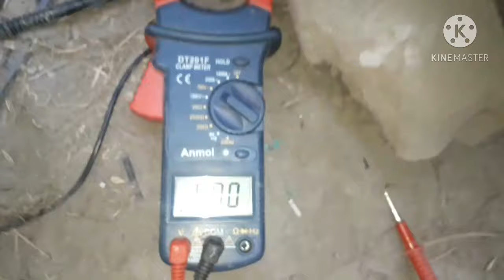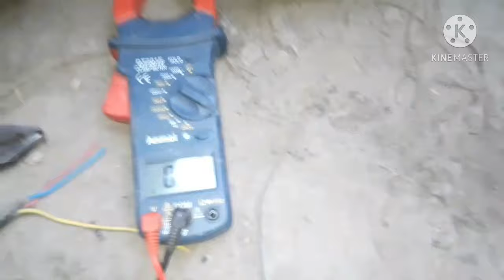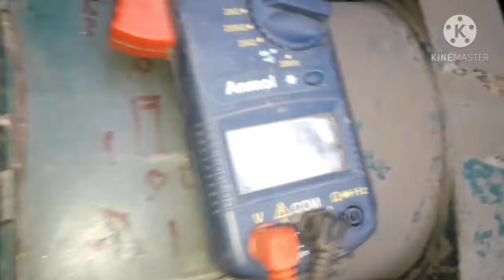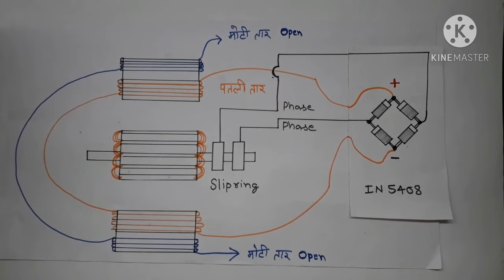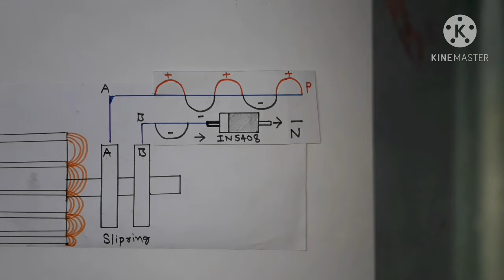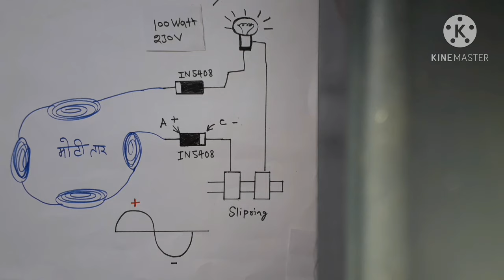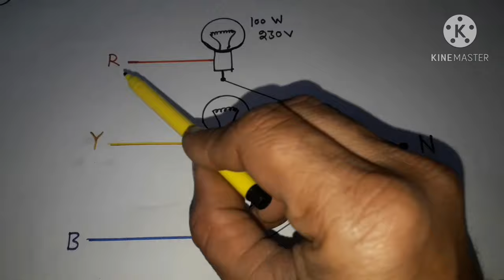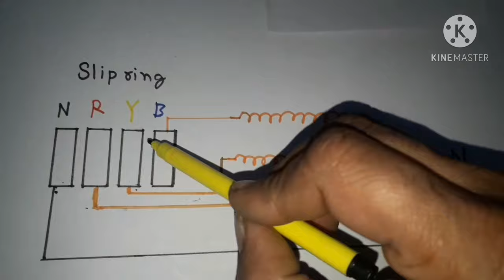alternator full details phase or neutral